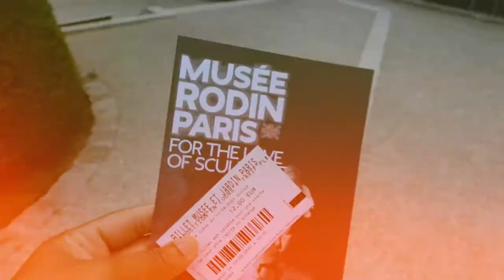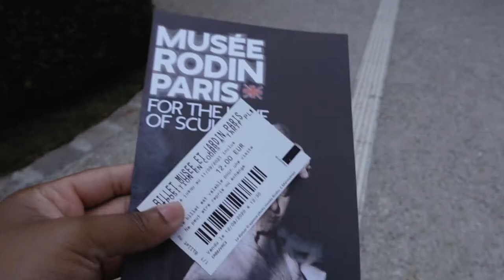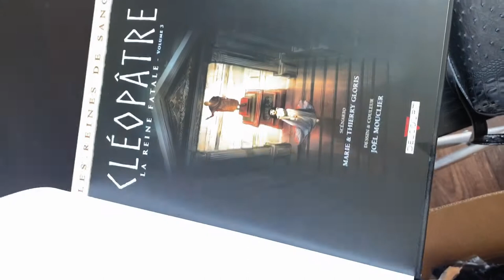VLOG: My Favorite Museum In Paris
Looking for things to do in Paris? Stop by the Rodin Museum and Gardens. These gardens are the perfect thing to visit after you leave your breakfast at the local cafe. I love to the visit all of the museums around Paris.

Check out my Instagram Reels and Highlights for daily posts and photos around Paris.

My name is Kandice Chavous and I am an American Expat living in Paris, France. I moved to Paris to get my Master's in Fashion Film and Photography.
Because my undergrad degree is in Fashion Design occasionally I sew clothes and things.